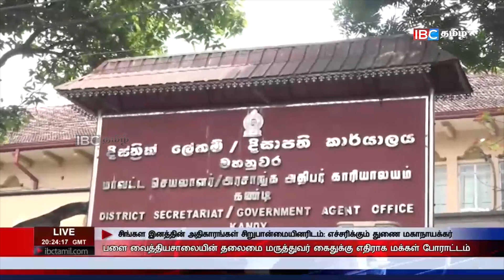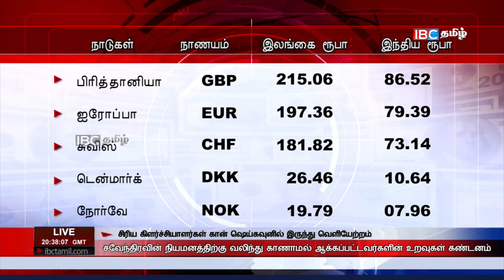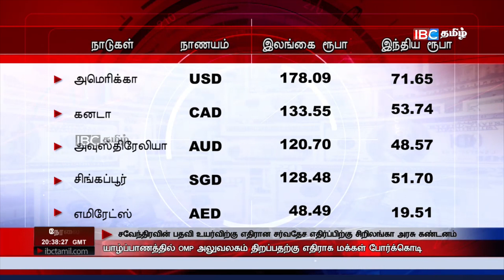முக்கியச்செய்திகள் 8 PM | IBCTamilNews - Today Live News In Tamil